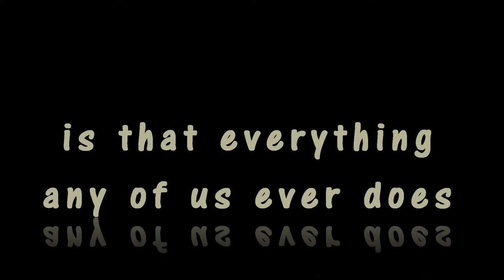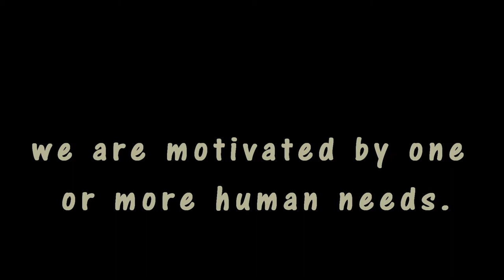WHY DO WE DO WHAT WE DO.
FOOTBALL FANS UNITED FOR MANCHESTER UPDATE:
Unfortunately, in order for Football fans united for Manchester to become a registered charity, we are being quoted between £800-£1000, after careful consideration, we have decided that we will not drain this money from the funds that are designated towards the Families and Survivors of the Manchester attack, furthermore, we have been endorsed by the Manchester News, who are responsible for taking receipt of all monies raised, in addition to this we have also been endorsed by the British Red Cross, who kindly have offered to put on some events under the banner of Football fans united for Manchester.
Thank you for all your likes and comments towards this cause, please watch our new Video, just up-loaded.